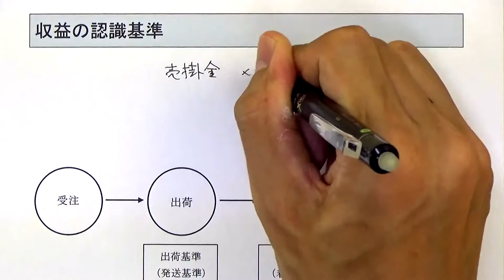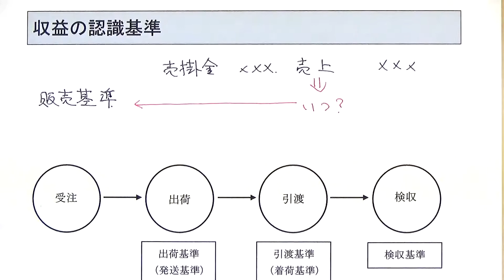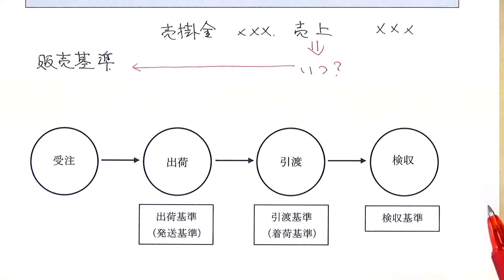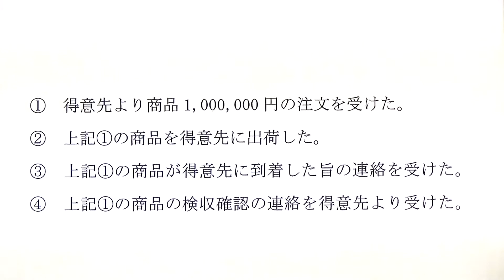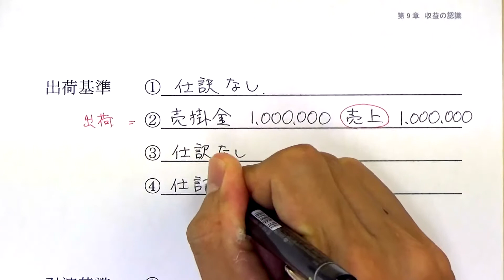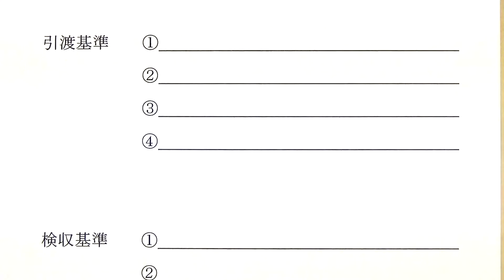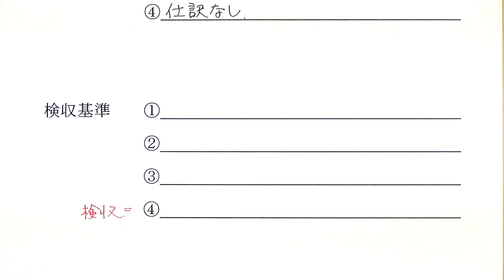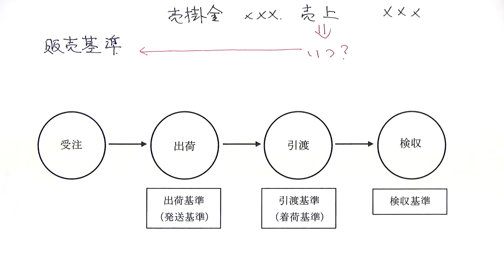簿記2級商業 040301 収益の認識基準